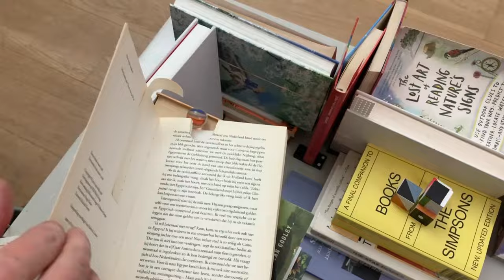Building a Rube Goldberg chain reaction machine at home - Episode 1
Talk about strange times..
We built and filmed a small chain reaction at home (which temporary doubled as office) with stuff we had laying around on a table we had laying around. It’s the first of a series of just fun and hopefully inspiring videos.